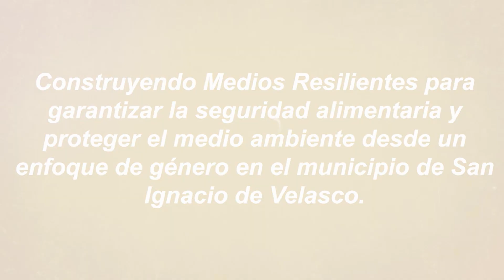Proyecto San Ignacio Velasco 2023-24 (Filtros agua)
Video que muestra actividades del proyecto "Construyendo medios resilientes para garantizar la seguridad alimentaria y proteger el medio ambiente desde un enfoque de género en el municipio de San Ignacio de Velasco, Bolivia" ejecutado por la ONG Cecasem Bolivia en cooperación con TAU fundazioa y financiación del Gobierno de Navarra

Cecasem Bolivia GKEak, TAU fundazioarekin lankidetzan eta Nafarroako Gobernuaren finantzaketarekin, "San Ignacio de Velasco udalerrian (Bolivia) elikagaien segurtasuna bermatzeko eta ingurumena genero-ikuspegitik babesteko bitarteko erresilienteak eraikiz" proiektuaren lana erakusten duen bideoa.
Transcripción